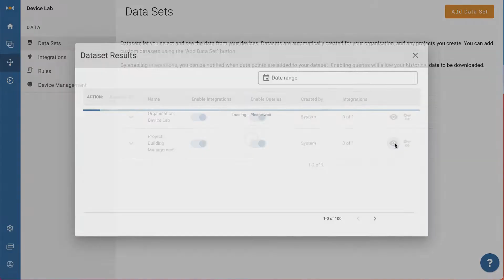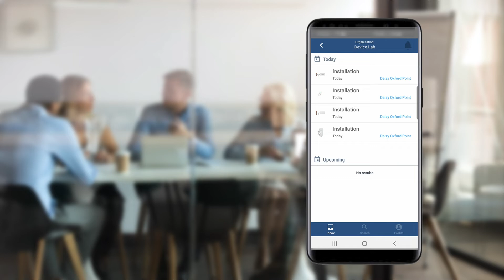Creating Smart Assets in the Enterprise with IoT from Daizy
In today’s economy, organisations of all sizes are seeing massive pressure on cost and productivity while at the same time looking to address social and environmental sustainability.

To remain viable, businesses and governments must look to digital transformation to make assets smarter, to gain new insights, drive business processes and to reduce environmental impact.

Low-cost sensors can be installed anywhere, connected to new low-power IoT networks.

So why is it that businesses are struggling to adopt this technology?  Existing solutions are complex and drive cost.  They often lock you in to a vertical use case where you never really own your data.

At Daizy, we think differently.  We believe in an open internet of things, where enterprises can easily scale projects and retain full control of the data.

 Simplify the process of designing, installing and operating you Enterprise IoT project.

to find out more.